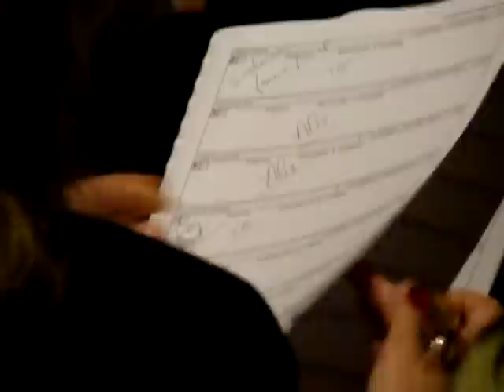Le petit oiseau est mort 1er Prix CMF 2010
Alexandra Gauthier qui est première de sa catégorie après le concours passé à AIX EN PROVENCE  a été classée pour passer celui de PARIS afin d'obtenir le premier PRIX
et elle l'a obtenu.